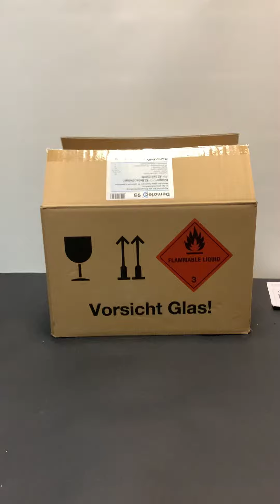Набор Демотек 95 для лечения хромоты КРС, Демотек Германия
Клей для лечения хромоты КРС получается при смешивании жидкости и порошка, входящих в набор. Густой, пластичный состав удобно формуется, не течет и не липнет к рукам. Клей высыхает за 4-8 минут (в зависимости от температуры окружающей среды), можно использовать зимой. В этом случае надо держать клей в тепле.
Накладки надежно держатся до полного выздоровления копыта. Клей менее токсичен, чем все подобные клеи на рынке. На основе метилметакрилата.
В России его используют многие хозяйства из ТОП-10 по продуктивности. В Германии награжден медалью DLG (Немецкое сельскохозяйственное общество).

Мы поставляем в Россию только качественные кормушки, современные автопоилки, инвентарь, средства для ухода за животными и другое оборудование, тщательно отбирая их у ответственных европейских поставщиков уже более 15 лет.
Наши специалисты знают специфику работы с различными животными и всегда готовы подобрать для Вас наилучшее решение.

Для коневодства у нас представлены товары от Кевин Бейконс (Бельгия), Пластико Панаро (Италия), Суевиа (Германия). Нам доверяют известные конные заводы, ипподромы, КСК и другие любители лошадей.
Все товары можно купить на нашем сайте и в группе Вконтакте

Для КРС, козоводства, овцеводства, свиноводства мы поставляем продукцию компаний Суевиа (Германия), Демотек (Германия), Турбокат (Германия) Эксафан (Испания).

Подбор товаров и консультирование
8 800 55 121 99  бесплатно по РФ
Поставки по России, в Белоруссию, Казахстан, Армению.